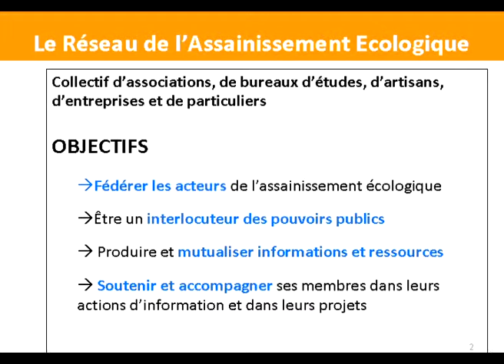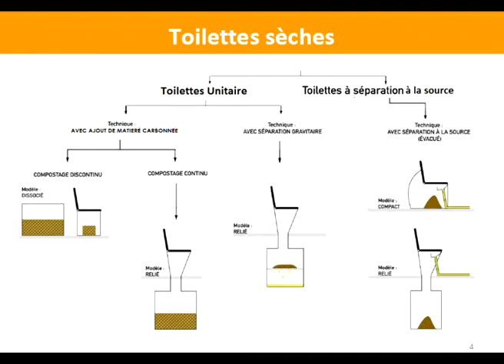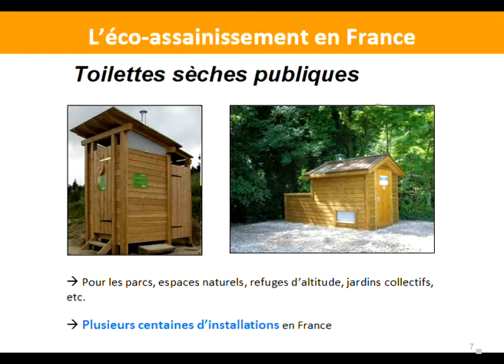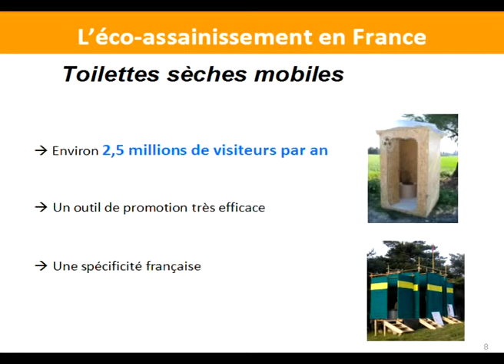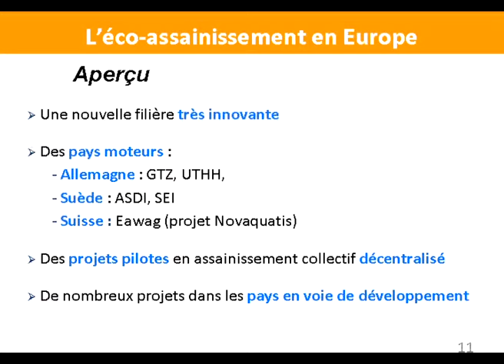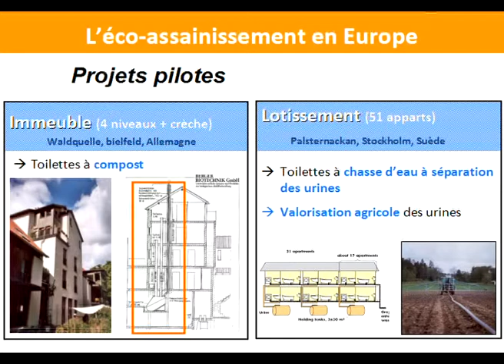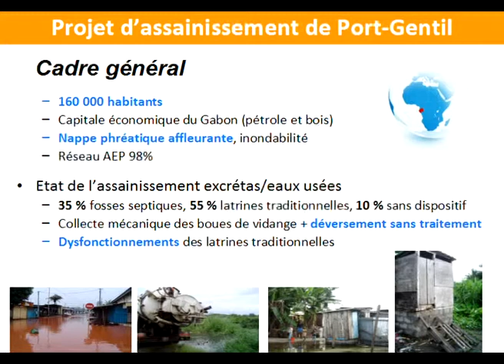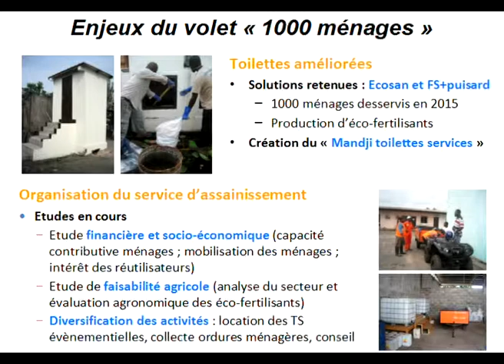Assainissement écologique (FR)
Présentation donnée au Forum Alternatif Mondial de l'Eau dans le cadre de l'atelier "Accès à l'assainissement par des techniques alternatives", le 16 mars 2012 de 10h00 à 12h30.